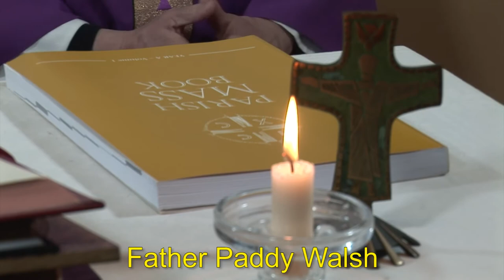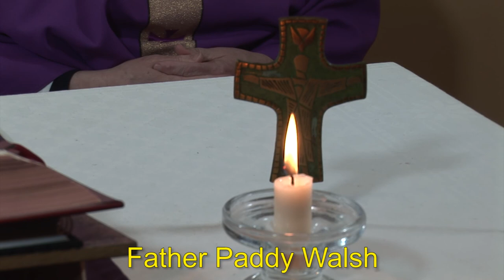Mass - 5th Sunday of Lent (A)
Here is the full mass for the 5th Sunday of Lent Cycle A.  All the parts of the mass are present and I invite you to pray along with me during the mass.  God bless you.

What we at Saint Vincent's Parish Church are doing to deal with the coronavirus pandemic.  The church will be open during the day for private prayer and meditation as well as for adoration of the Blessed Sacrament.  Confessions are also available as requested.  We will also take care of the sick as well.  The full mass will be celebrated and video recorded each week and published on YouTube so people can stay in touch with the parish and to add your prayers to those of the community.  Please pray especially for those who are elderly and have underlying medical conditions that make them especially susceptible to infection from the virus. Until the all clear is sounded, these measures will have to remain in place for the safety and wellbeing of the parishioners during these difficult days.  God bless you.